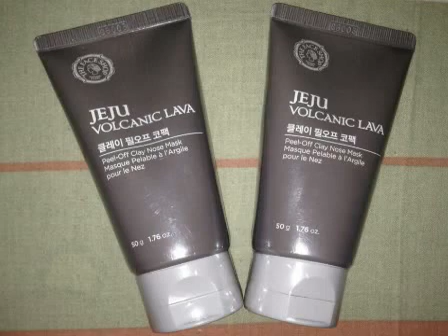WOW LUAR BIASA!! Inilah 10 Merk Masker untuk Menghilangkan Komedo yang Bagus